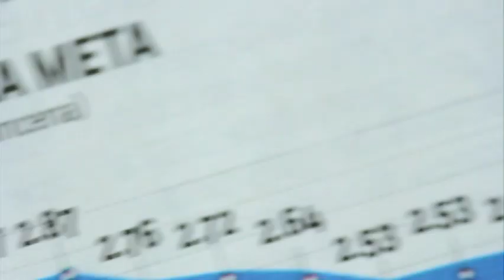IMEF: la salida de Videgaray era necesaria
Jonathan Heath Vicepresidente del comité nacional de Estudios económicos del Instituto Mexicano de Ejecutivos de Finanzas, opino que la salida de Videgaray era necesaria dados los niveles de endeudamiento y los bajo de crecimiento económico.

8 de septiembre del 2016.